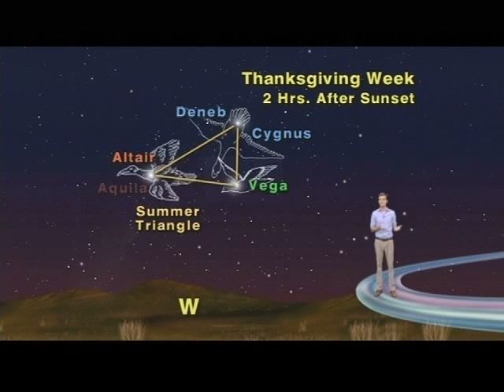Star Gazer 1 Minute Nov. 15-21, 2010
"Three Cosmic Birds Plus Planets And Stars To Help You Celebrate Thanksgiving"